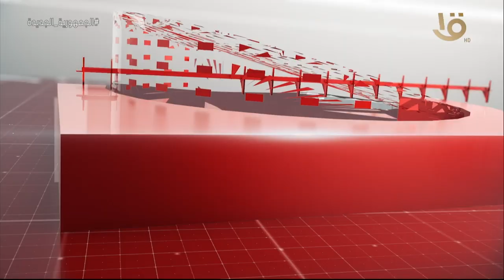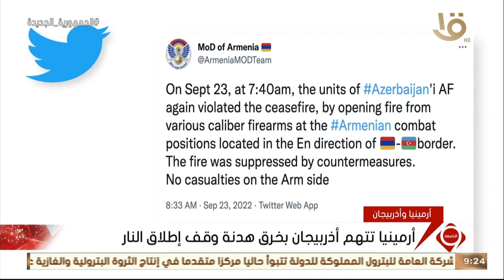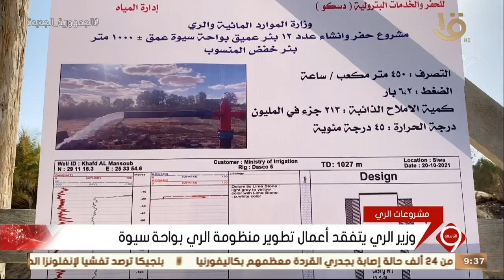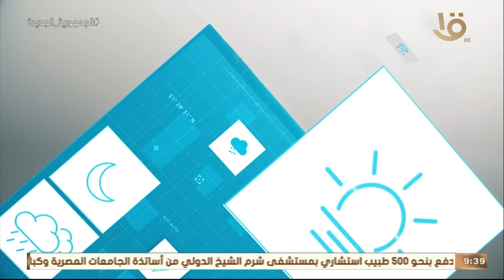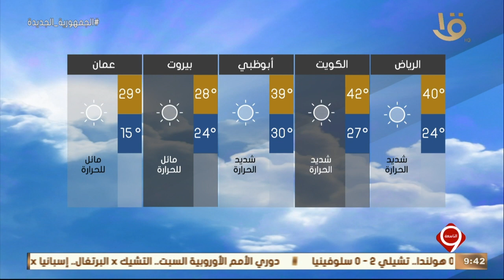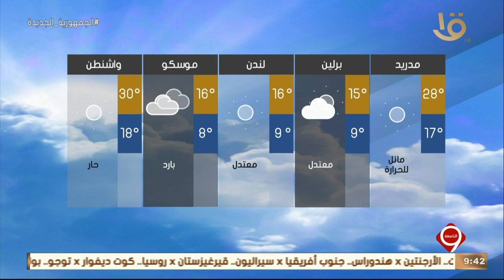نشرة التاسعة | أهم الأخبار السياسية والاقتصادية محليا وعالميا.. 23-9-2022